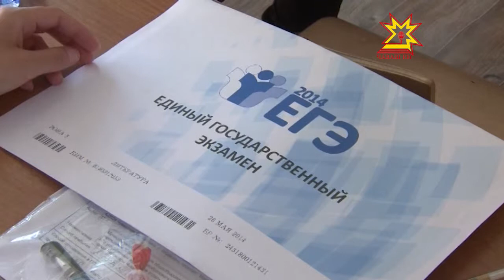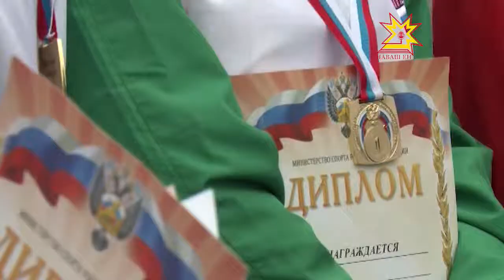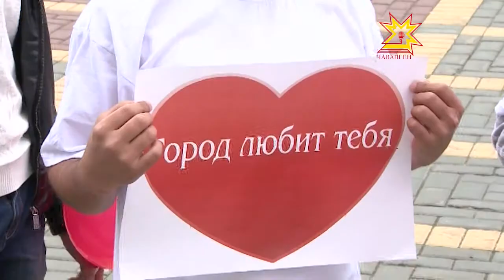Республика 16.06.2014 на чувашском